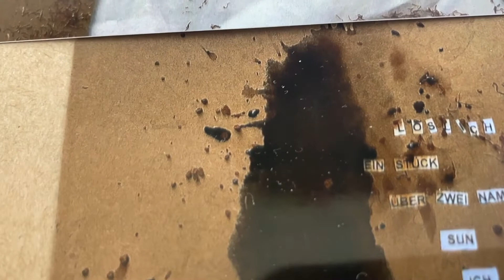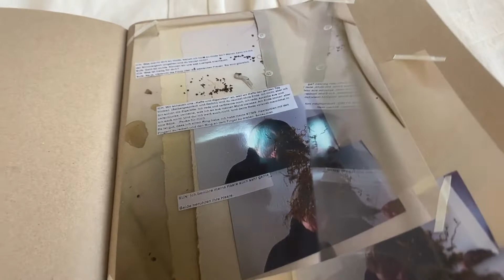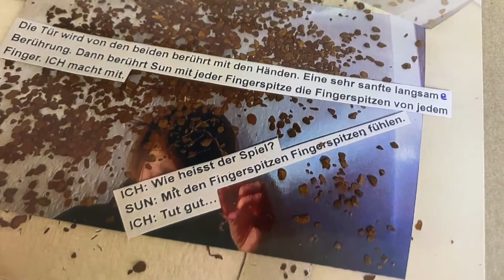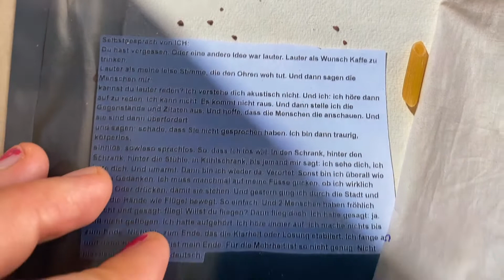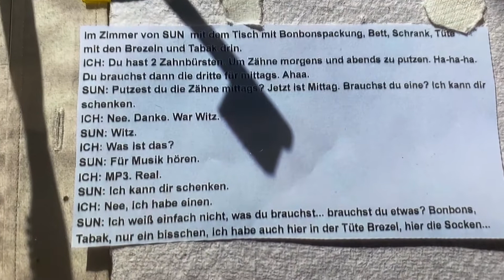Löslich (English "Soluble")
LÖSLICH

«Löslich» ist ein Buchblättern. In dem Buch ist ein Erlebnis-Stück und Gespräch von SUN und ICH.
SUN nennt die Psychiatrie «Gefängnis». Für SUN ist es ein Ort, wo alle im Zustand «Vertrauensverlust» funktionieren.
SUN erzählt: Wenn du fluid und nicht stabil bist, im System nicht mitspielst, bist du und deine Gedanken nicht wichtig für die anderen, die Normalität wünschen.  Es ist ok, wenn du die Normalität nicht zurückgibst und nicht mitmachst. Du achtest auf dich selbst und die anderen Menschen. Und die Anderen achten auch auf dich, aber nicht darauf, ob du Normalität widerspiegelst.
«Ich bin arbeitsunfähig. Aber ich gebe viel: Essen, Trinken und dass die Menschen sich neben mir wohl fühlen, dass du und ich uns wohl fühlen und real sind. Ich bin Anarchist. Ich bin mein eigenes Haus».

Text: SUN & ICH
Sanfter-Widerstand-Zine (Buch): Kira Shmyreva
Video: Kira Shmyreva & Anna Soldatova

SOLUBLE
«Soluble» reminds of a scrolling through a book. It is a talk between SUN and I.
SUN says: If you are fluid and not stable, do not play in a system, you and your thoughts are not important to others who want normality. It's okay if you don't perform normal and don't take part. You take care of yourself and other people. They also pay attention to you, but not to whether or not you perform normality.
«I am unable to work. But I want to give a lot: eating, drinking and that people next to me feel comfortable, that you and I feel comfortable and that we are real. I am an anarchist. I am my own home».

text: SUN & I
resistance-by-tenderness-zine (book): Kira Shmyreva
music: Daniil Posazhennikov, performed by Roman Malyavkin